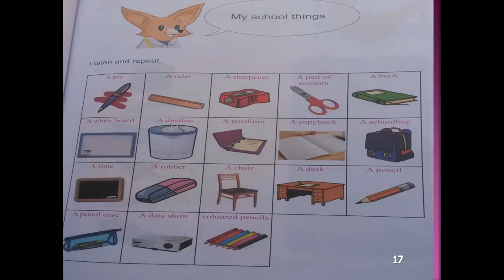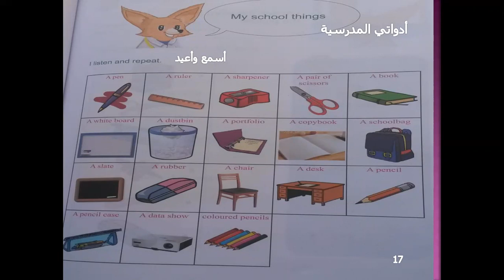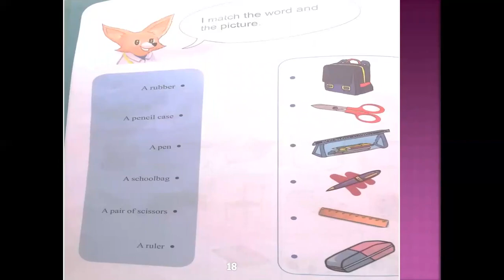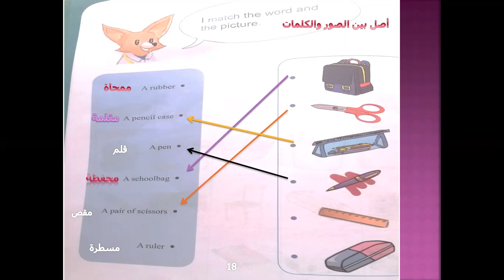كتاب اللغة الإنجليزية سنة 1 متوسط ص 17 و 18 مع ترجمة كل شيء17 18 My Book of english pages